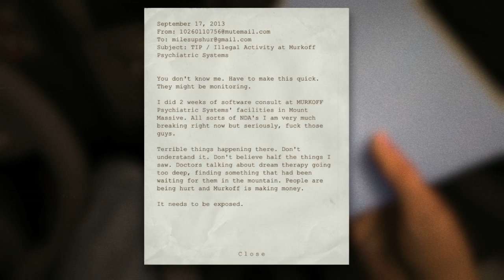OUTLAST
Watch as curt, dan, josh and mike explore one mother f***ing a ole asylum.
Ah hell yh